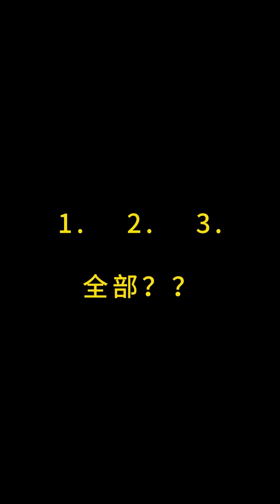【斗罗大陆】舞桐老六被坏人包围，惊现时刻唐三终于赶到了，他能对付坏蛋吗？斗罗大陆